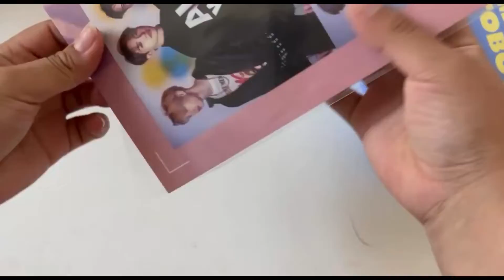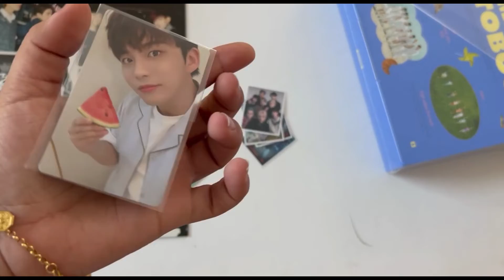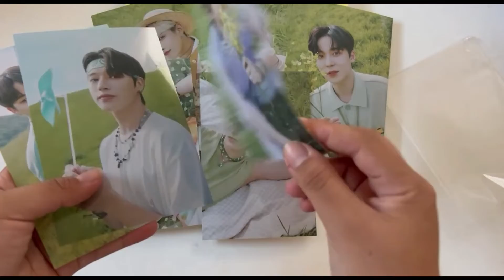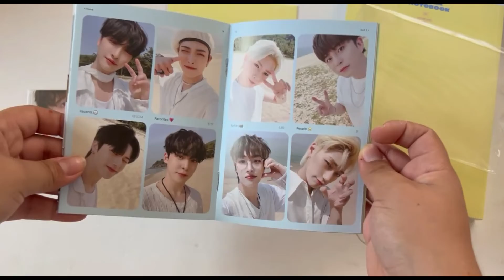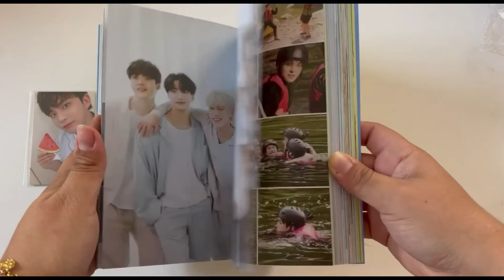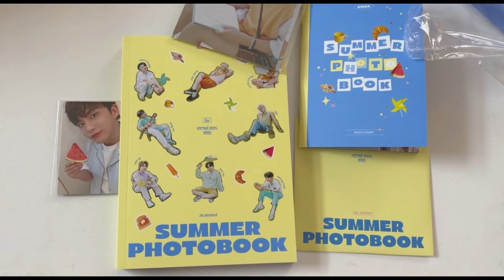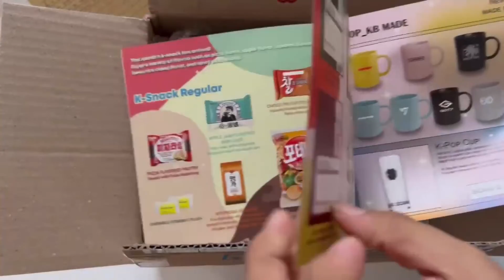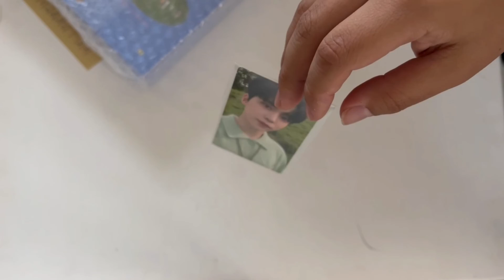Unboxing Ateez 2022 Summer Photobooks (KQ pob and normal pob)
Hello Everyone it has been a while I am sorry life got busy =( I will probably be posting mostly ATeez and Binder videos. I would love to post my concert footage but I feel it will be too much editing but who knows!